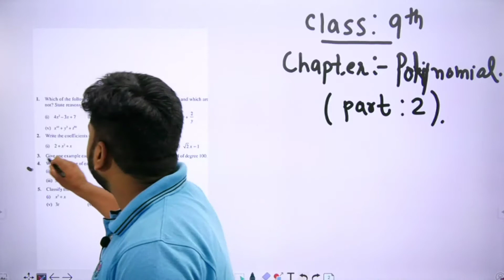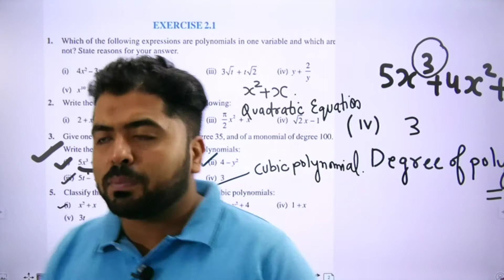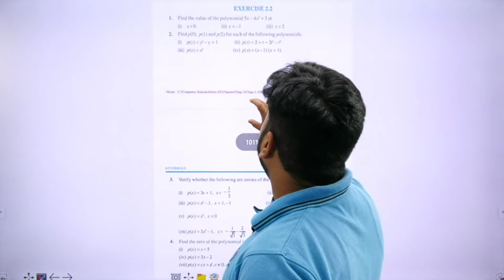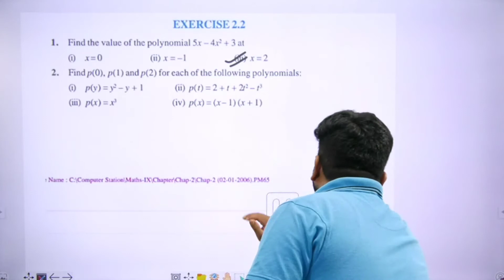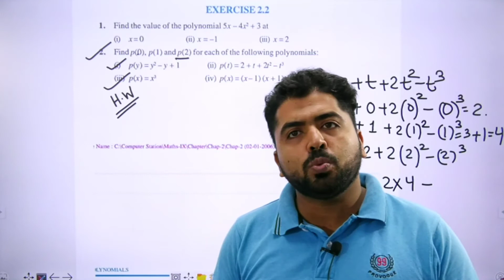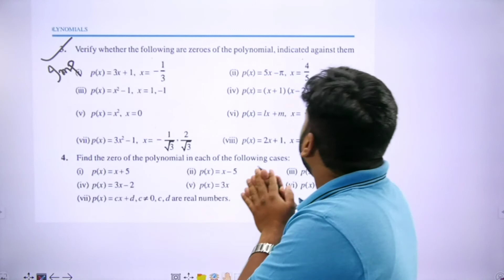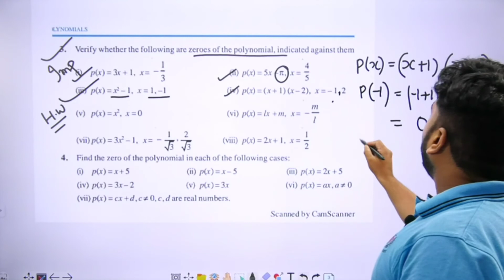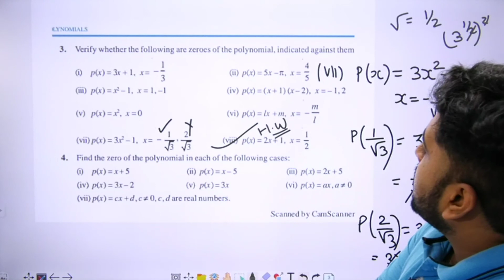Class 9 Polynomials part 3 (EM)